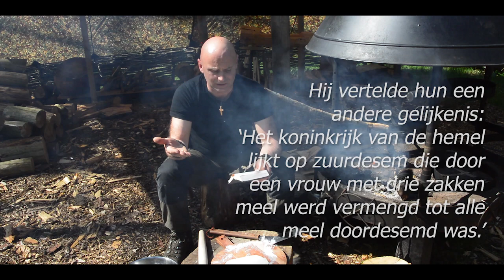TNT vlog 008 Brood - Woorden van God - Het levende Woord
Ben jij blij met ons werk en deze vlogs?

Elke week 1 vlog van 3-5 minuten. Deze vlogs gaan over bijbelse thema's en altijd gekoppeld aan het outdoor leven.
Shalom Theo

steun ons werk met gebed en donaties